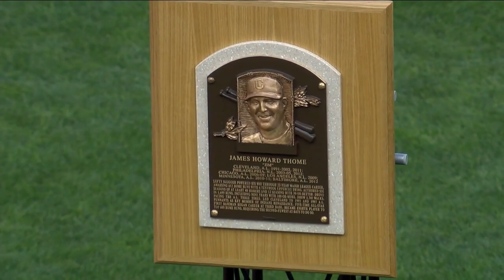Former Twins slugger Jim Thome addresses Target Field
Jim Thome, who played in Minnesota from 2010-11 during the final few years of his Hall of Fame career, was honored before a game at Target Field.